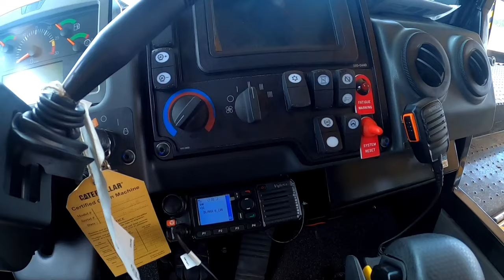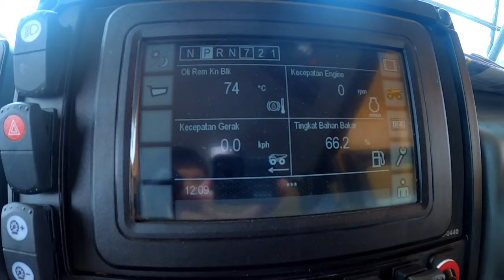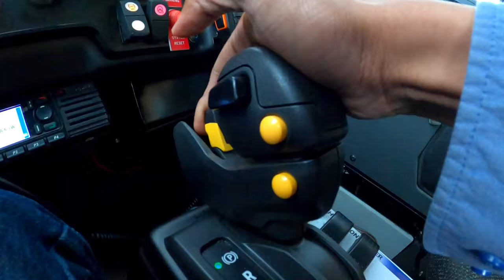CATERPILLAR 777E KYD | View inside the cab operation